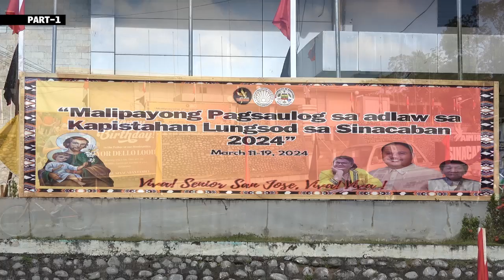SINACABAN | CREATIVE DANCE COMPETITION AND CHEERDANCE COMPETITION SECONDARY LEVEL (Part 1)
MGA KALAMBO-AN UG PANGHITABO SA PROBINSYA

SERYE SA MGA AKTIBIDAD SA KAPISTAHAN SA LUNGSOD SA SINACABAN

MARSO 20, GIPAHIGAYON ANG CHEERDANCE COMPETITION SECONDARY LEVEL

CREATIVE DANCE COMPETITION, GIAPILAN SA MGA ESTUDYANTE SA ELEMENTARY